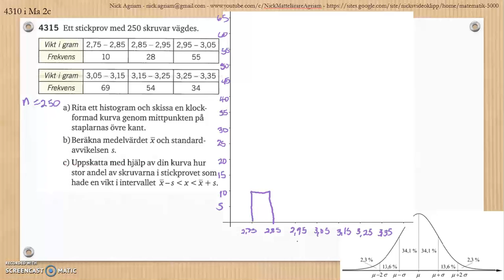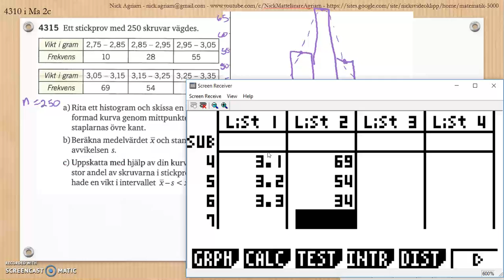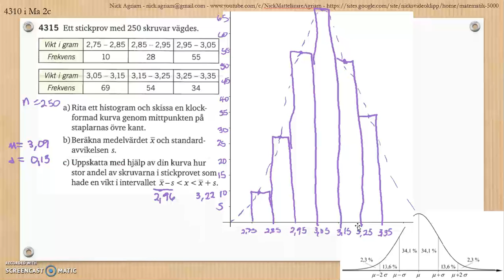Matematik 5000 Ma 2b Kapitel 4 Statistik Normalfördelning normalfördelat material 4315